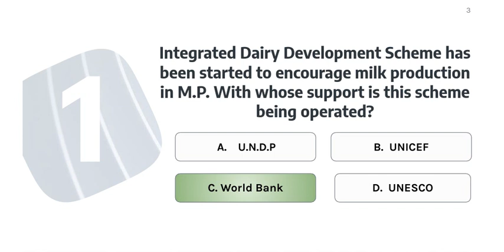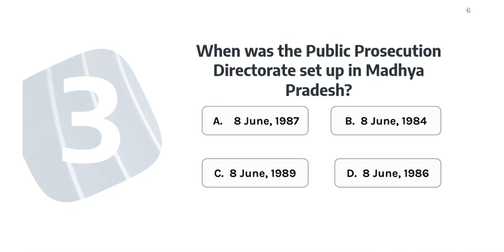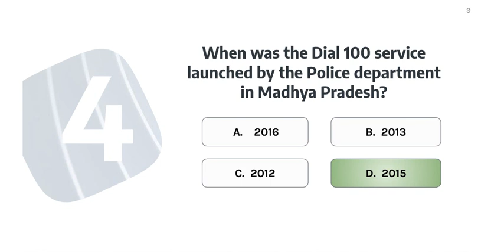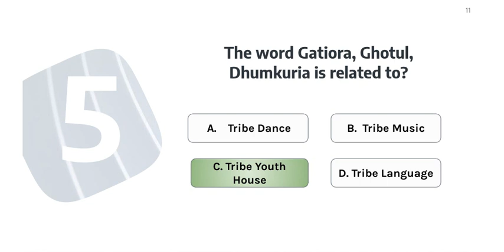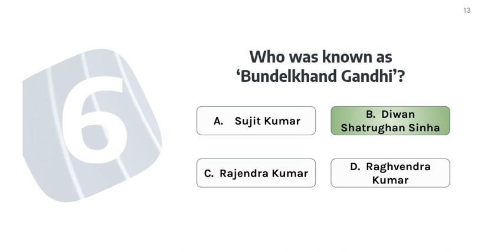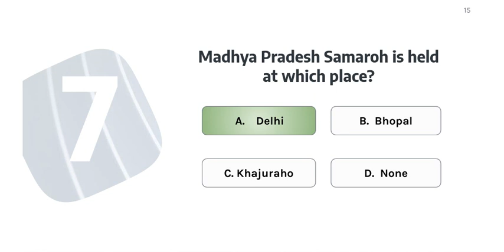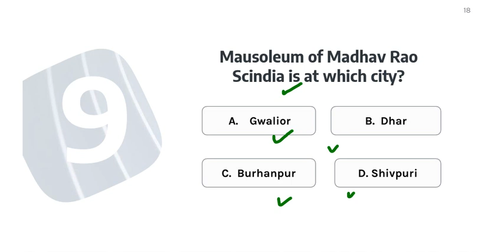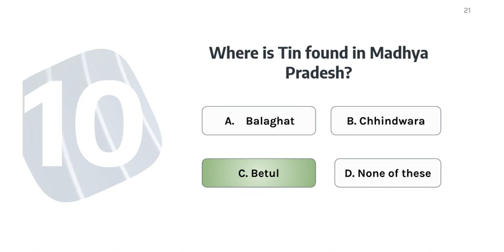MP GK QUESTIONS | Lecture 2 | ENGLISH MEDIUM | MPPSC GK QUESTIONS AND ANSWERS| MPGS PREMIER LEAGUE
MPPSC Complete Series (Pre + Mains)  - 10000 Rs ( Video Lectures With PDF Notes)
Only Madhya Pradesh (Prelims & Mains) -  Rs 1200 ( Video Lectures With PDF Notes)

Demo Lectures of MP-GS (English Medium)

For Complete UPSC Prelims Schedule of Test Series  (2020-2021)